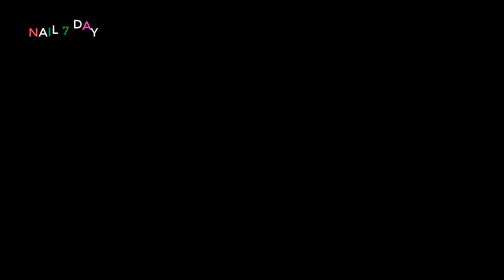Vẽ Ngọn Lửa - Chỉ 1 phút 30 S - Cân Và Đều - Nhanh Mà Đẹp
© Bản quyền thuộc về Nail 7 Day
© Copyright by Nail 7 Day ☞Do not Reup